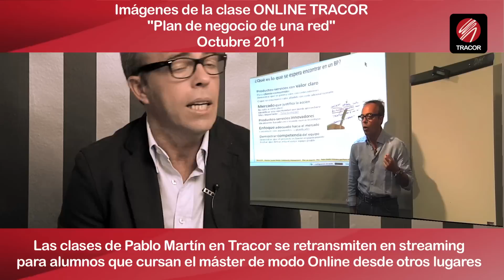'Las nuevas tecnologías en el mundo empresarial' Profesor-Pablo Martín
Pablo Martín es experto en comunicación y nuevas tecnologías. Su abanico de registros le permite dar clases de diferentes materias en esos campos, además las clases de Pablo se transmiten en directo de manera Online para alumnos que siguen el máster desde sus hogares. En esta entrevista habla con pasión y optimismo de los cambios que el mundo empresarial está sufriendo por las nuevas formas de comunicación.